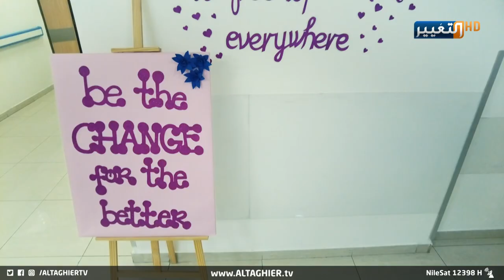حلقة خاصة بأسباب وعلاجات الاجهاض المتكرر | برومو عوافي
حلقة خاصة بأسباب وعلاجات الاجهاض المتكرر

برنامج عوافي مع آيات زريقات

يأتيكم يوم الجمعة في تمام الساعة 4 مساءً